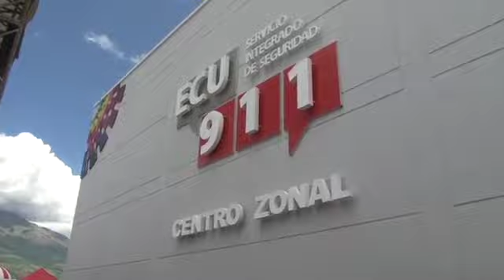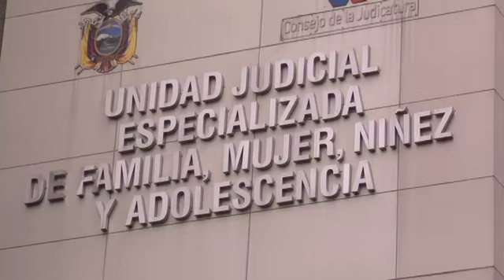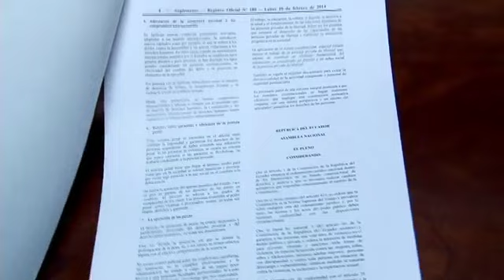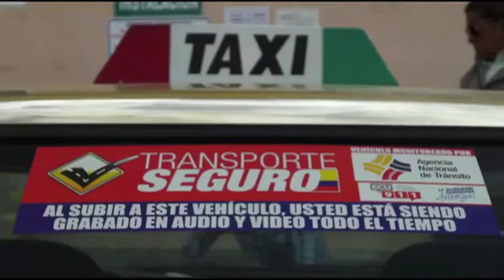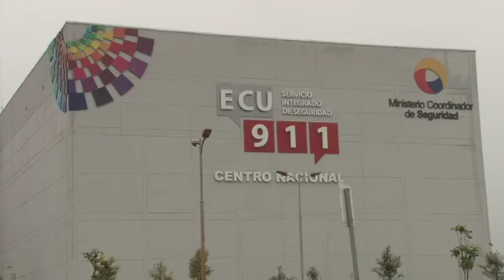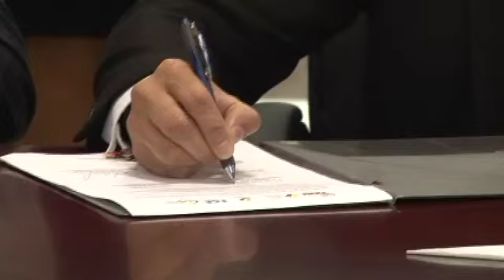La Judicatura Informa 56